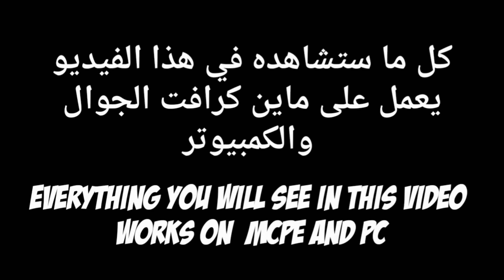5 Tricks to Kill your Friend in Minecraft !!